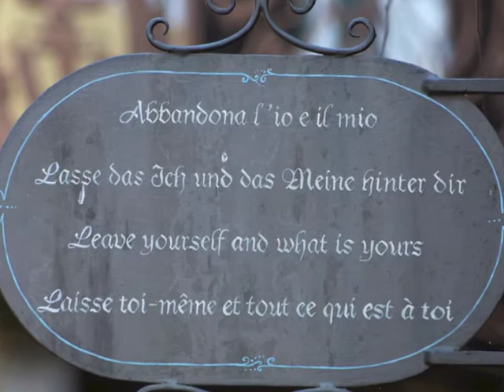CIRO PERRINO Abbandona l'io e il mio - Spirituality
ABBANDONA L'IO E IL MIO from my album "L'ISOLA" (orchestral version)
Photos by Pietro Cirillo ©